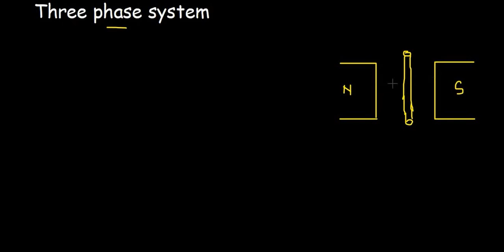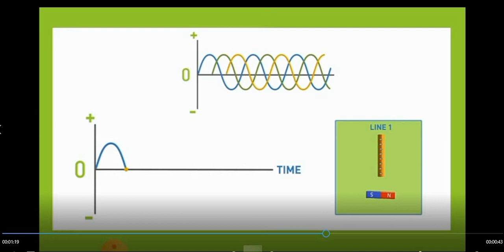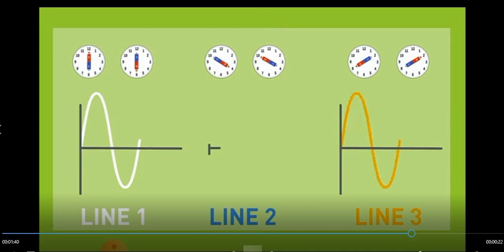THREE PHASE AC SYSTEM || GENERATION OF 3 PHASE VOLTAGES || BASIC ELECTRICAL || KTU || LECTURE 29